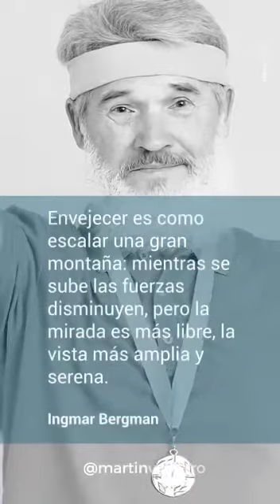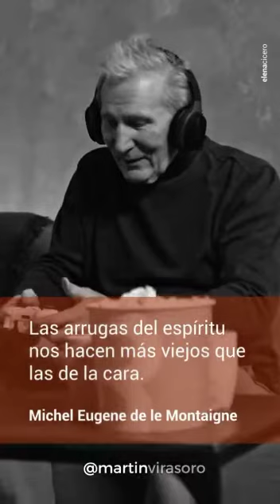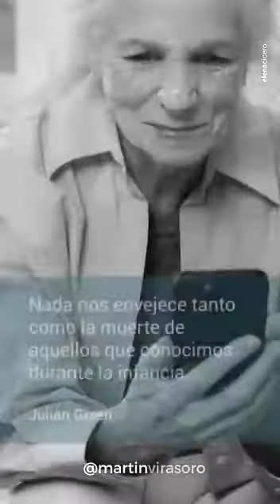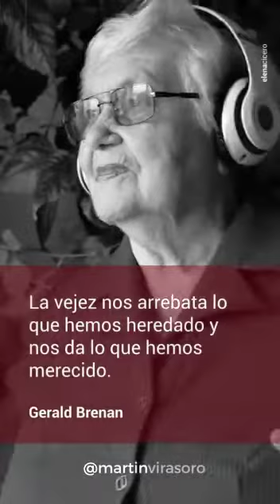Mientras los años pasan, nuestro espíritu se mantiene jóven.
Video de Maria Eugenia 😇